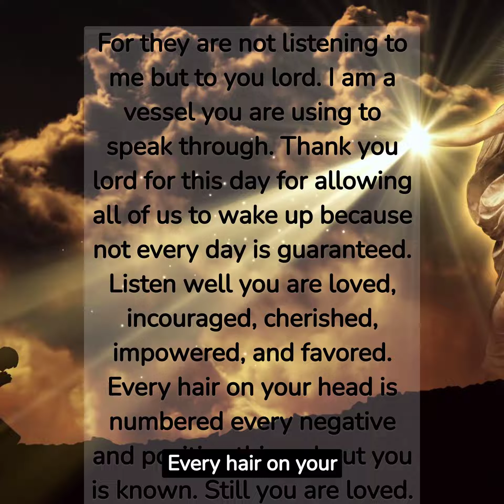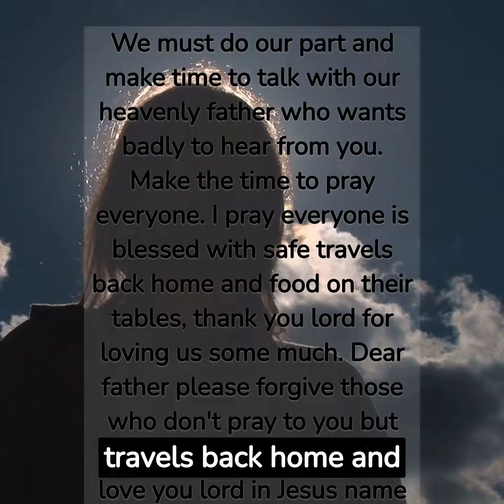Faith in God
it's about a simple prayer to God worshipping him. remembering his is in our hearts. even if it feels like he's not there God is always there for us. Jesus name amen(@peace_andprayer)